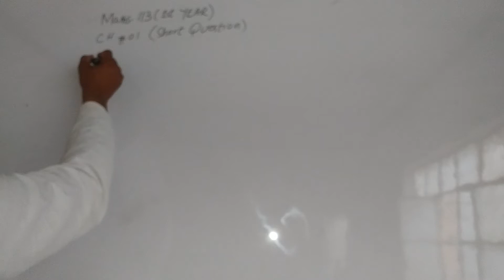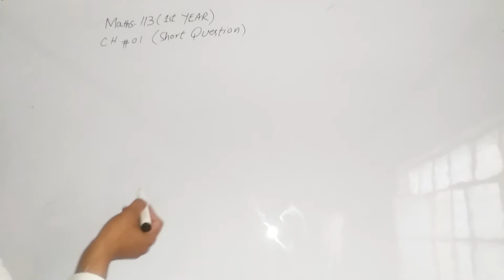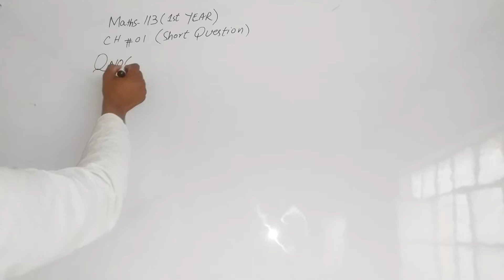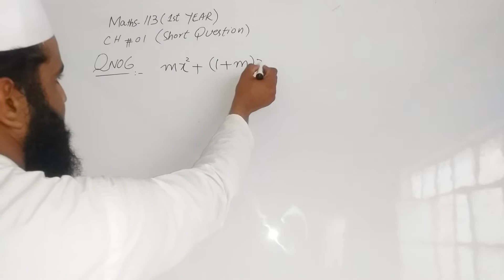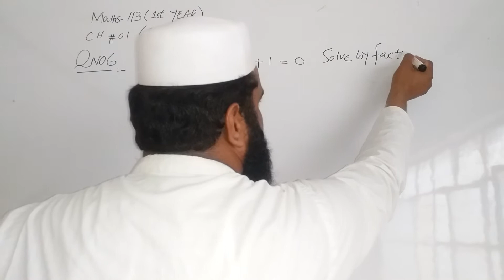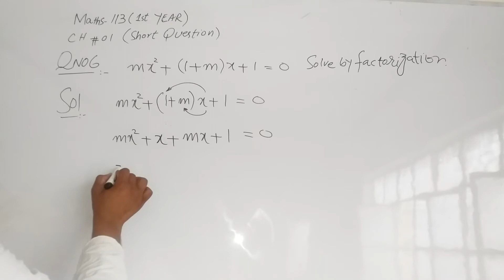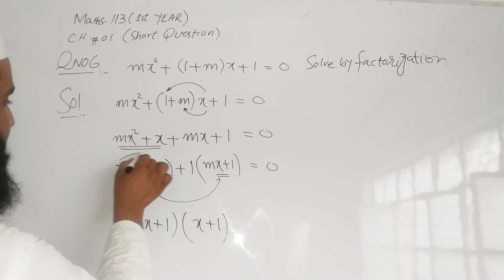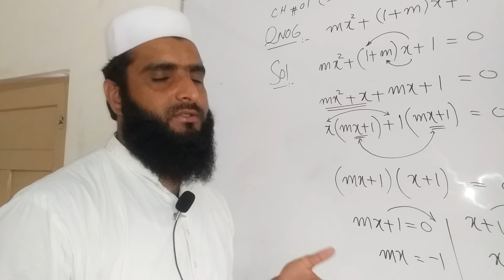DAE math 1st year 1st chapter S.Q # 6 for all common technologies e.g mechanical,civil,electrical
PEAK SOLUTION housing colony # 1 layyah
sir umar draz khan